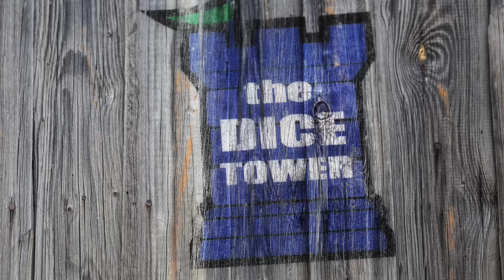Sam Healey's Top 100 Games of All Time: #60 - #51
Sam Healey continues to list his Top 100 Games of All Time with numbers 60-51!

00:00 - Introduction
00:58 - #60
02:21 - #59
03:08 - #58
03:47 - #57
04:48 - #56
05:53 - #55
07:23 - #54
08:14 - #53
09:29 - #52
10:35 - #51